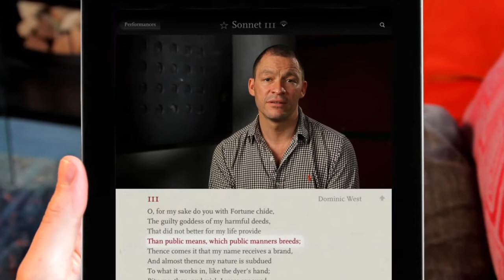Poetry: Sonnet 111 by William Shakespeare (read by Dominic West)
O! for my sake do you with Fortune chide,
The guilty goddess of my harmful deeds,
That did not better for my life provide
Than public means which public manners breeds.

Thence comes it that my name receives a brand,
And almost thence my nature is subdued
To what it works in, like the dyer's hand:
Pity me, then, and wish I were renewed;

Whilst, like a willing patient, I will drink
Potions of eisel 'gainst my strong infection;
No bitterness that I will bitter think,
Nor double penance, to correct correction.

   Pity me then, dear friend, and I assure ye,
   Even that your pity is enough to cure me.

Source:  thesonnets.tv